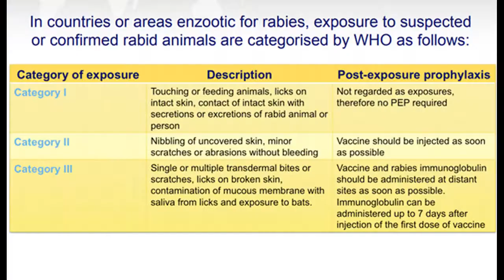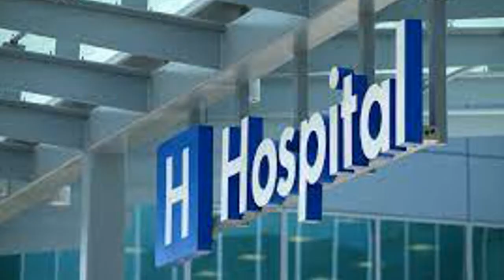IKAW BA AY NAKAGAT NG ASO O PUSA? ALAMIN MO KUNG ANONG CATEGORY ANG KAGAT SAYO?